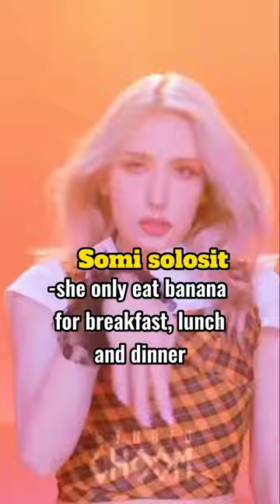Most dangerous diets of kpop history🌹